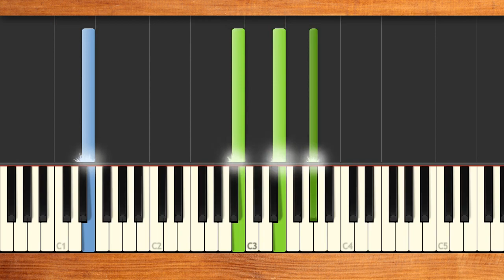みんなのうた『タン・タン・タン('13.6)』／ワタナベフラワー＆ゆーゆ【ピアノソロ】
うた／ワタナベフラワー＆ゆーゆ　作詞・作曲／イクロー　編曲／ワタナベフラワー
NHKみんなのうた2021年12-2022年1月の再放送曲。パパと娘の焼き肉をめぐる争いを描いた楽曲♪明るく覚えやすいメロディにユーモアたっぷりの歌詞が楽しい♪タンタンタン タレタンタン タベタン タベラレタン ジューワ～～～ッ♪

■『てんとうむし('12.2)』／ワタナベフラワー